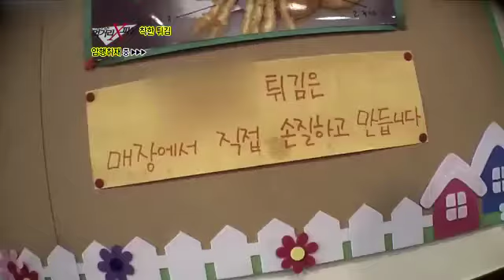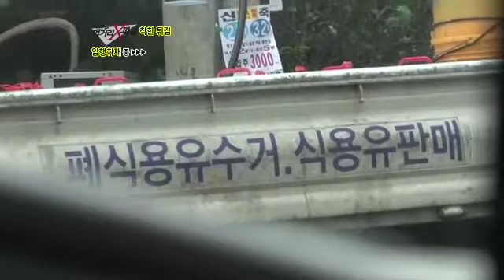신선한 기름으로 직접 만든 '착한 튀김'을 찾아_이영돈PD의 먹거리X파일 36회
오랜 세월동안 온 국민의 출출함을 달래준 '분식'.
저렴한 가격으로 다양한 메뉴를 함께 맛볼 수 있다는 것은 분식만의 매력이다.
분식 대표메뉴 떡볶이와 튀김, 과연 '국민 간식'이름값 제대로 하고 있을까?
분식 특집! 저렴한 가격 뒤에 숨겨진 떡볶이와 튀김의 진실을 파헤친다!